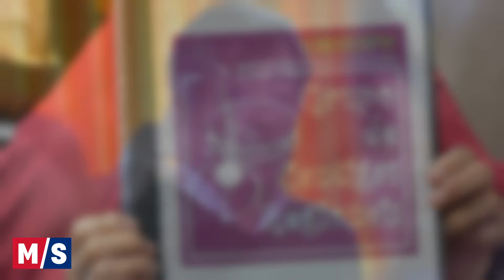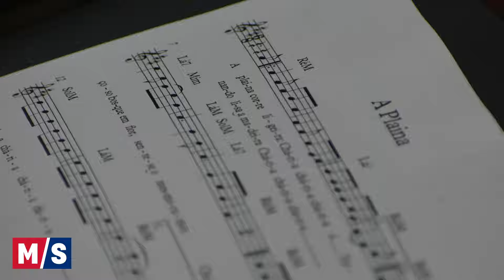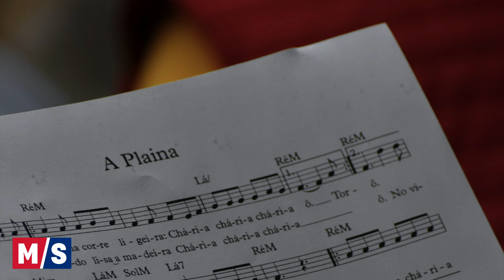Os rostos que compõem o Grupo de Cantigas da Universidade Sénior da Póvoa de Varzim - MAIS/Semanário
O Grupo de Cantigas da Universidade Sénior do Rotary Club da Póvoa de Varzim reúne, todas as semanas, perto de 35 alunos. É uma das aulas mais frequentadas da Sénior, a par do Grupo Coral e das disciplinas de Cuidados de Saúde, de Filosofia e de Pintura, por exemplo. O MAIS/Semanário acompanhou um ensaio deste grupo, que por várias vezes se apresenta ao público em atuações e espetáculos.

Este vídeo complementa uma reportagem publicada na edição de 8 de maio do jornal MAIS/Semanário.